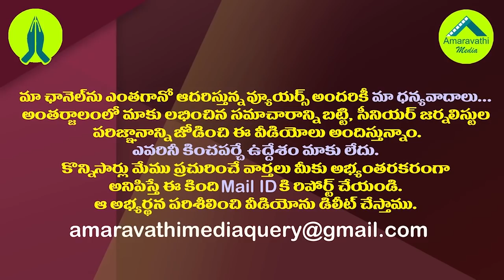ఏపీలో కాబోయే జెడ్పీ చైర్మన్ల జాబితా ఇదే.!| CM YS Jagan Almost Finalized The New Chairman Names